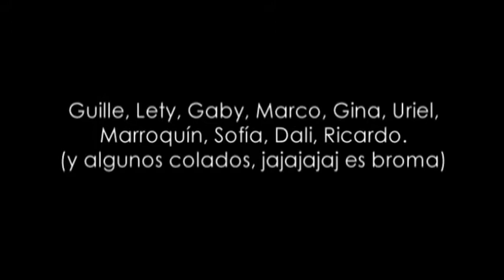AMIGOS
Cuando los amigos se encuentran, después de 22 años!!